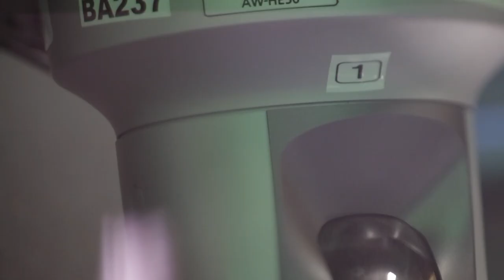No Rest for the Weekend Podcast Episode 305: Tammy Minoff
In this episode we continue featuring women in film with actor/filmmaker Tammy Minoff. She talks about her feature film Limerence (winner Best Feature- Soho International Film Festival) and what it's like to move behind the camera.